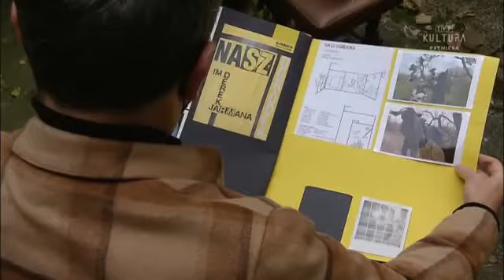Zapowiedź HumanDoc 2020 w TVP Kultura.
TVP Kultura zapowiedź HumanDoc Festival 2020, a w programie festiwalu film dokumentalny "Trzy Sztuki w Antarktyce".